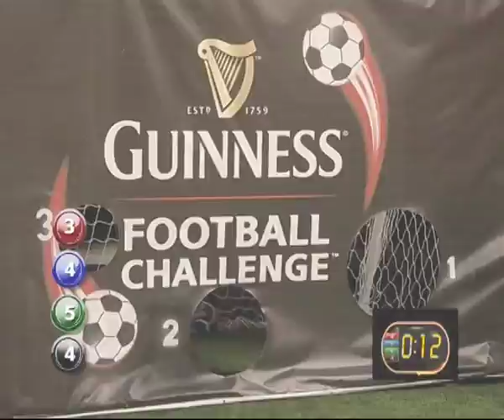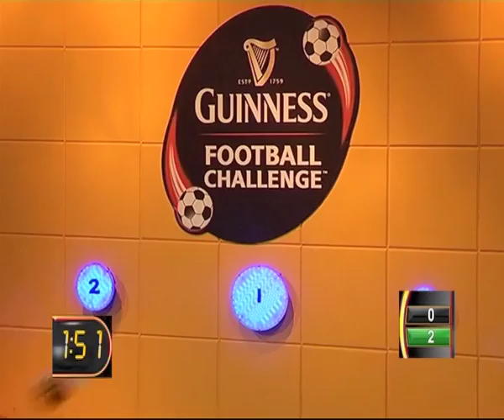Guinness Football Challenge TV Show 5 min edit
The Guinness Football Challenge is a TV game show phenomenon that is the ultimate test of football skill and knowledge. Airing on TV3 every Thursday at 8pm.

Can you step up to the challenge?